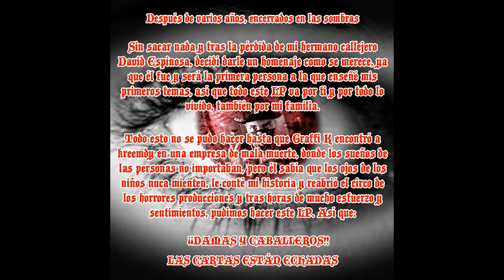12-.Bona nit (Graffi k)- Kreemdy produce-